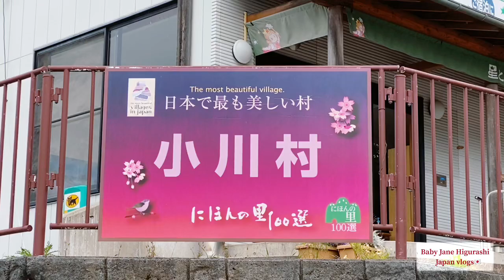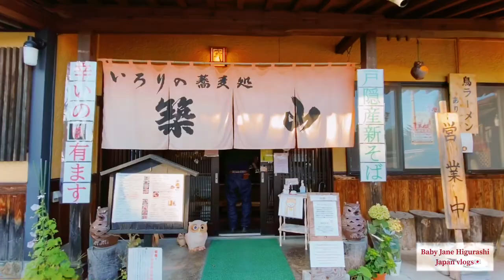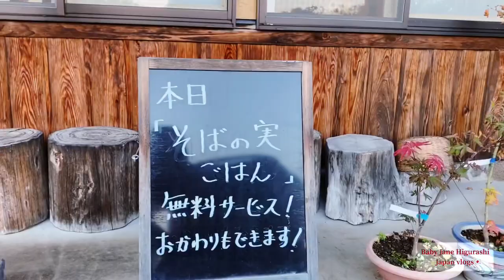Togakushi Adventures | Togakushi Village | Nagano Travel